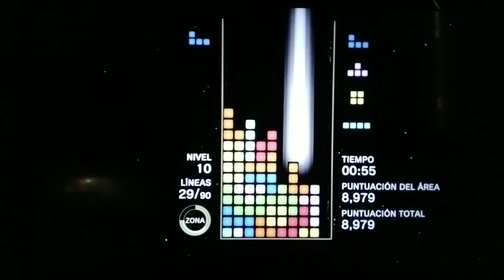Tetris Effect Connected Journey Mode - Ultimatris #50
Hi everyone. Happy St. Patrick's Day! I was wearing green today so no one will pinch me. Here's a video that I'll never forget about it. I like singing to this song so I can't talk while I'm recording this.